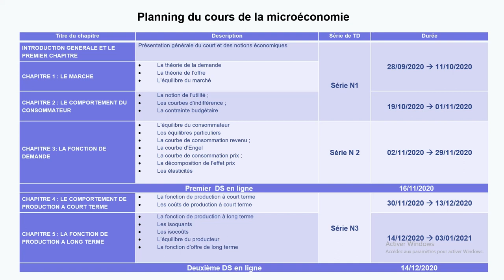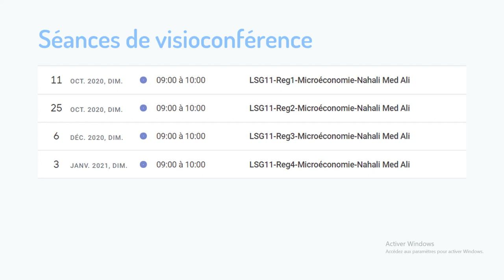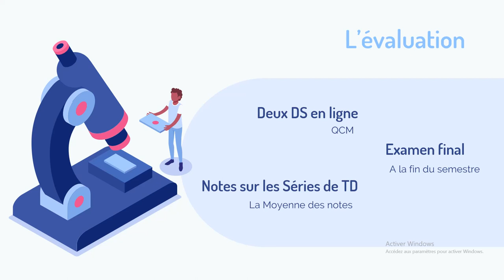Présentation du cours de la microéconomie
Présentation du cours de la microéconomie version 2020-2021